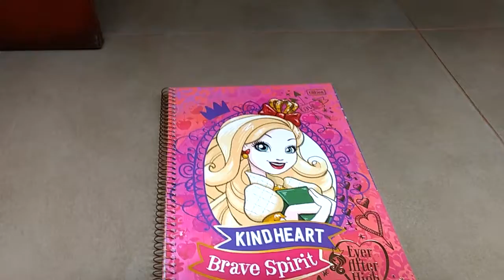Meu Material Escolar de 2018 Em Três minutos ( Leia a Descrição )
Gente se o vídeo ficou muito rápido , se vcs quiserem eu faço outro com mais tempo ok , Um super beijo e , Tchau